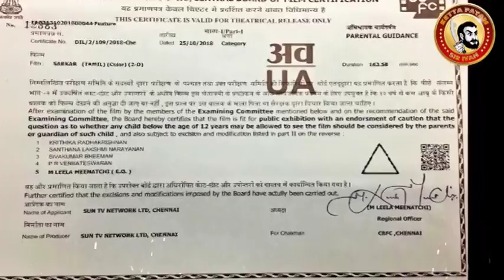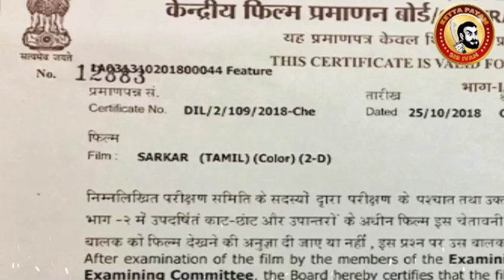சர்க்கார் Censor Details - 2 Hours 43 Minutes Movie Length | விஜயின் Sarkar Censor Cuts | Vijay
SARKAR CENSOR CERTIFICATE DETAILS & CUTS...
Sarkar தயார்...